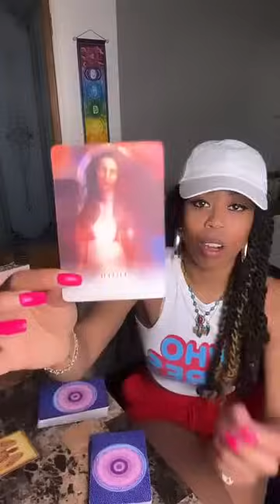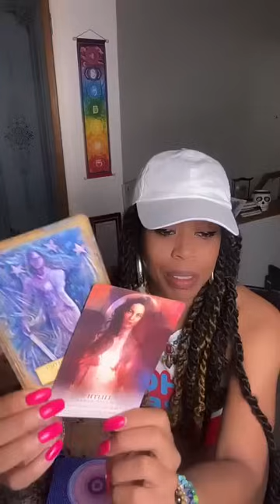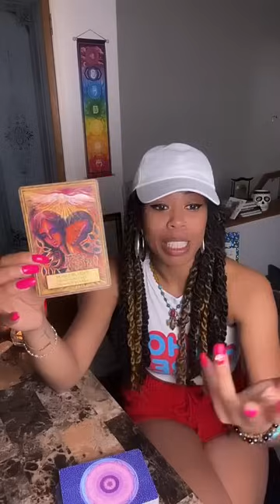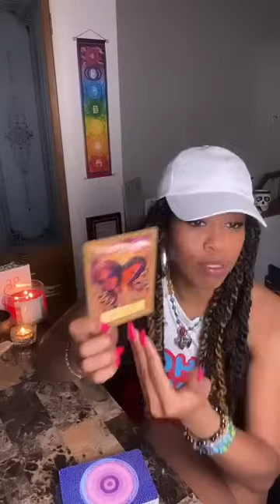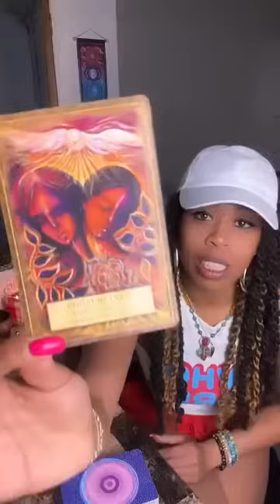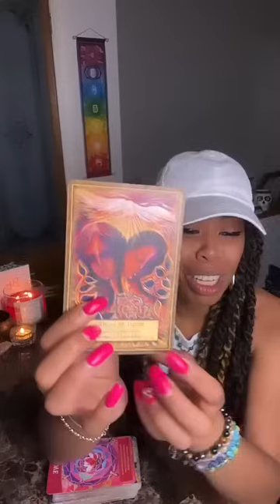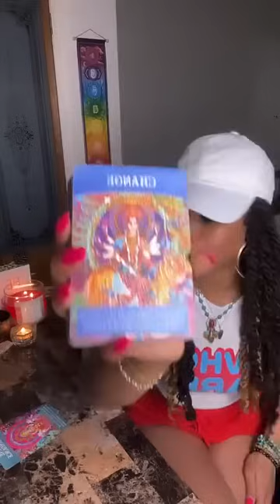{IG Live 9/6}Taming Lilith😮‍💨 Self Examination&Understanding🧘🏾‍♀️ Adam&Lilith can finally Reunite🫂💍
Hey G3,
     Thank you so much for your LOVE & SUPPORT! I’m truly Grateful for each & everyone of you Gods & Goddesses 💋

MAILING ADDRESS ⬇️
Jasmine Miller
Goddess Guidance LLC